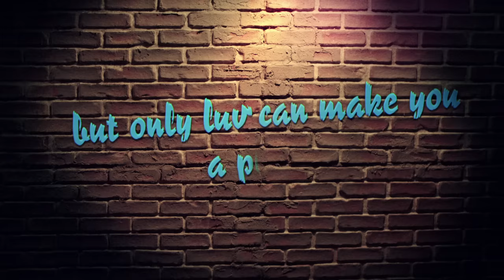Madonna feat. M.I.A. and Nicki Minaj - Give Me All Your Luvin' (Official Video) [HD]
You're watching the official HD music video for "Give Me All Your Luvin'" feat. M.I.A. and Nicki Minaj directed by Megaforce. Orginal song taken from Madonna's 'MDNA' album released on Interscope Records in 2012.